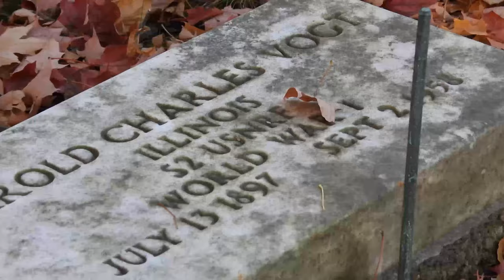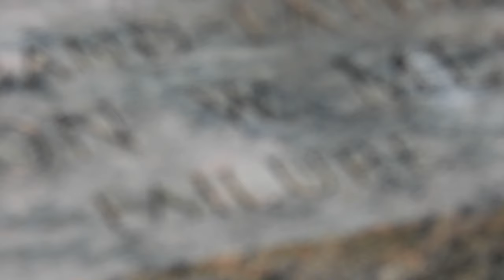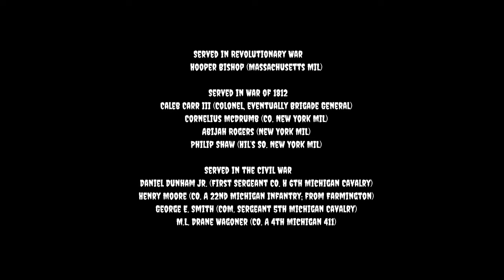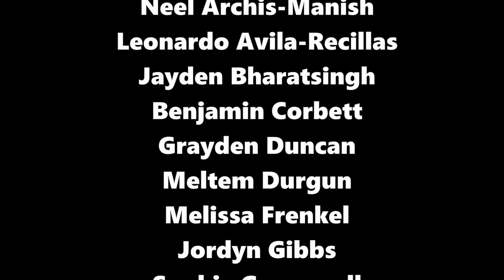10-31-24 CEN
10-31-24 CEN